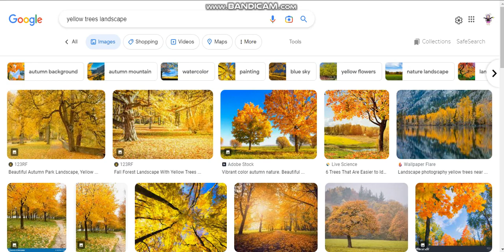Apr 16, 2023